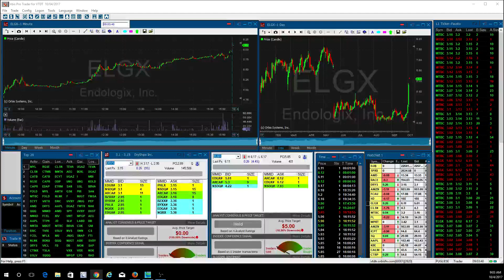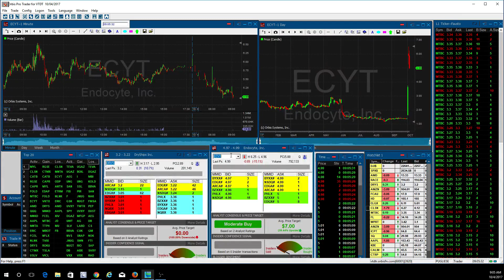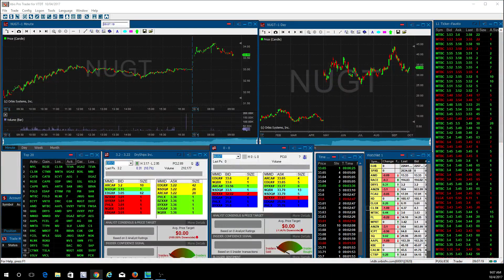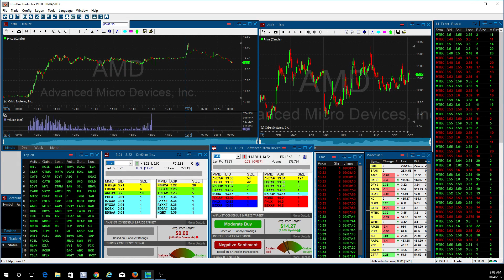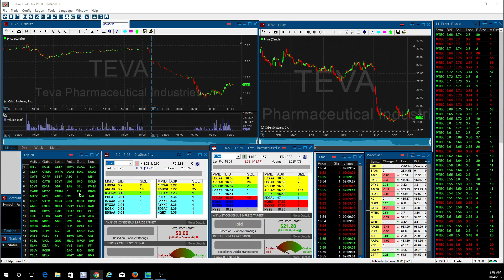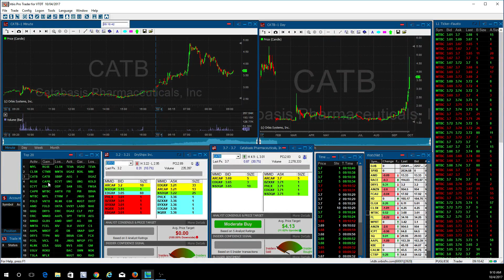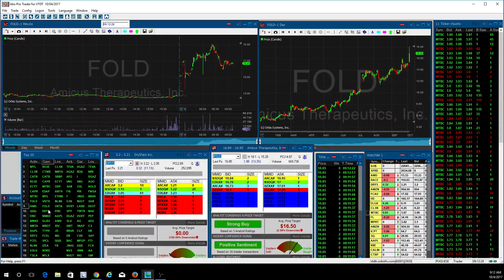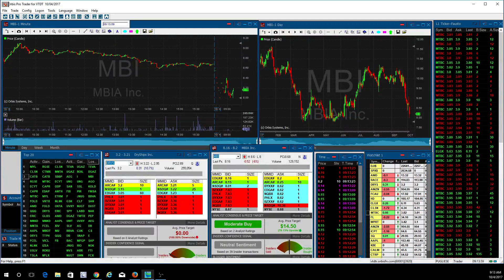Fausto's Morning Watch List 10/04/17: MTBC, RGSE, CATB, MYL, VKTX, FOLD, DRYS, MNKD